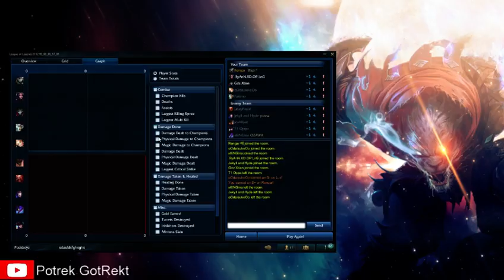GAME TO LEVEL 7 RENGAR